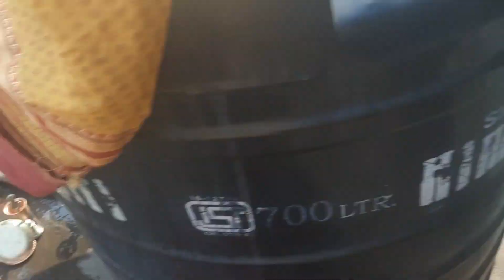ridhi sidhi beautiful life